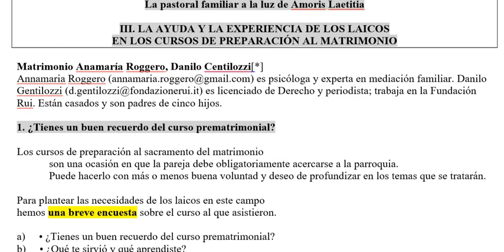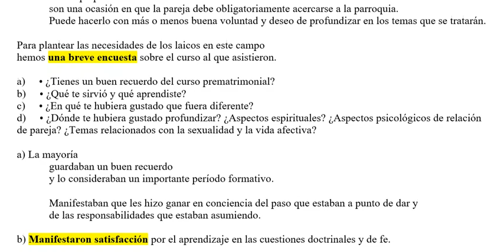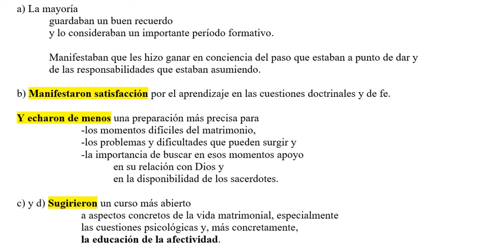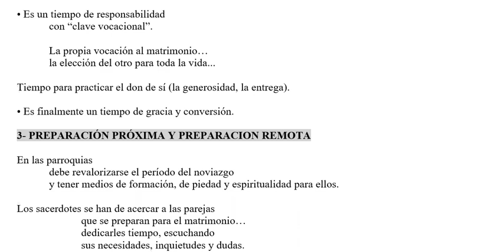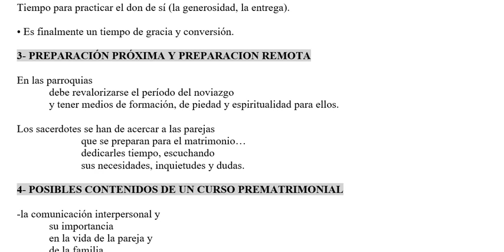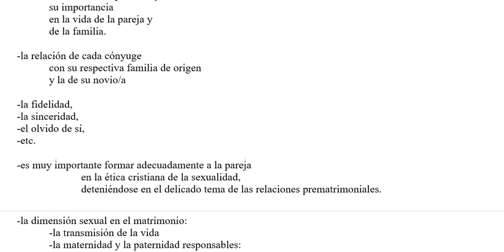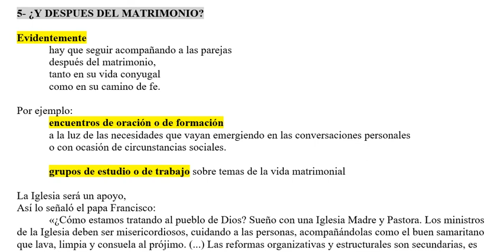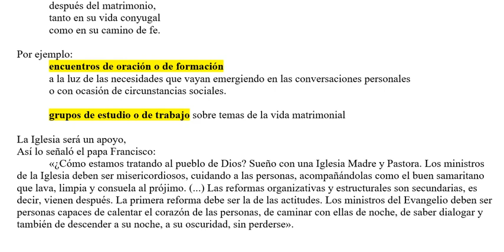Cap. 3.: LA AYUDA Y LA EXPERIENCIA DE LOS LAICOS EN LOS CURSOS DE PREPARACIÓN AL MATRIMONIO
Curso de Acompañamiento en el camino matrimonial